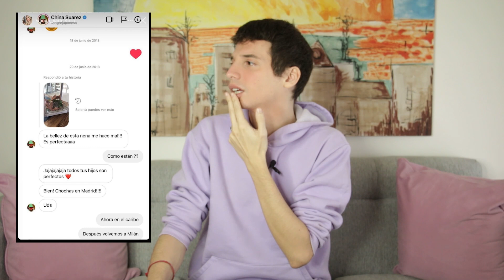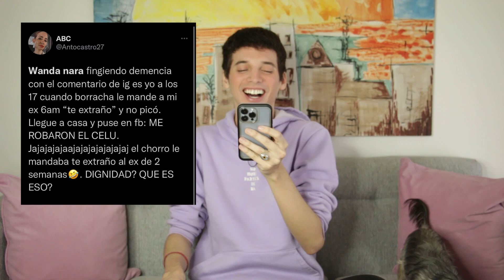SANTI MARATEA, DYBALA, AMALIA GRANATA, NOTICIAS Y MEMES - PABLO AGUSTÍN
00:00 INTRO
05:58 WANDA NARA AUTO HAKEADA
12:36 AMALIA GRANATA CONTRA LAS PERSONAS TRANS
22:22 NUEVO CORTE DE PELO DE DYBALA
24:21 SANTI MARATEA YA NO QUIERE SER JESÚS